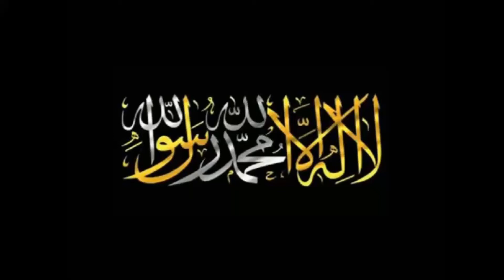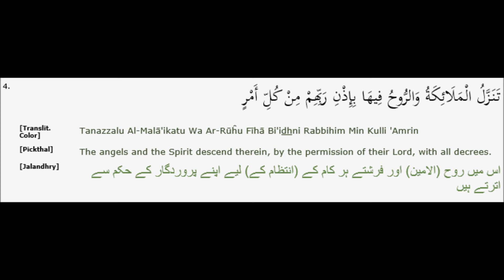SURAH AL QADR URDU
Arabic narration by: Qari Shakir Qasmi
Urdu narration by: Maulana Saleem Uddin Shamsi (late)
Urdu translation by: Maulana Fateh Muhammad Jalandhari
English Translation by: Muhammed Marmaduke Pickthall

SURAH AL QADR:

Significance:

By reading  SURAH AL QADR  4 times,
It is equivalent to the reward of reading the Qur'an once.
Firdaus Walimi in Musnad Ahmed Marginal Notes Vol. 1. Page 282

Significance:

Any one who gazes towards the sky while in the state of
Wudhu and reads the SURAH AL QADR, his eyesight will never weaken —
Insha Allah.